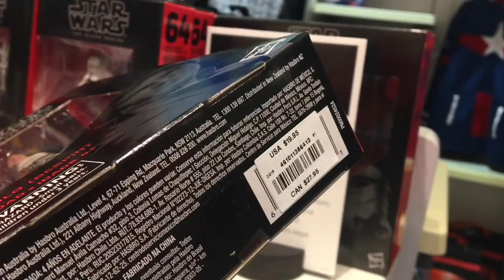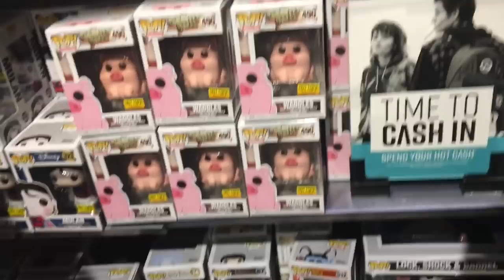TOY HUNTING WITH A SPECIAL GUEST AT THE MALL & MORE!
TOY HUNT WITH A SPECIAL GUEST